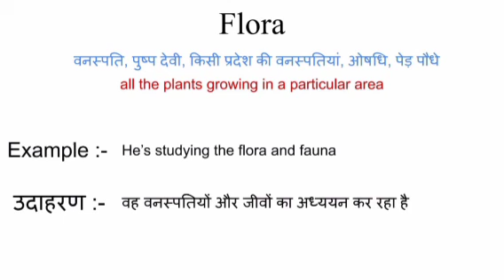Flora meaning in hindi || flora ka matlab kya hota hai || word meaning english to hindi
Flora meaning in hindi
Flora ka matlab kya hota hai
english to hindi
word meaning
what is flora
Flora का हिंदी अर्थ